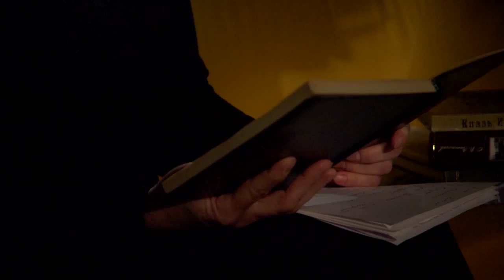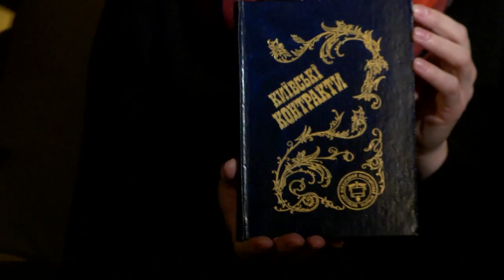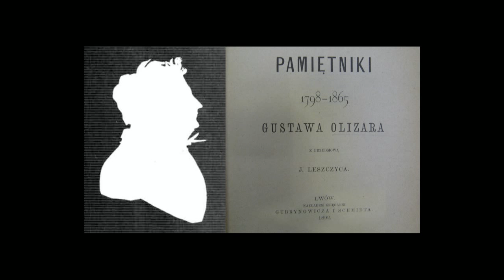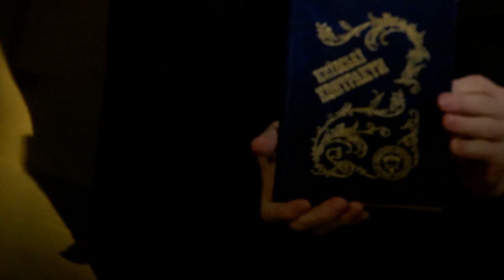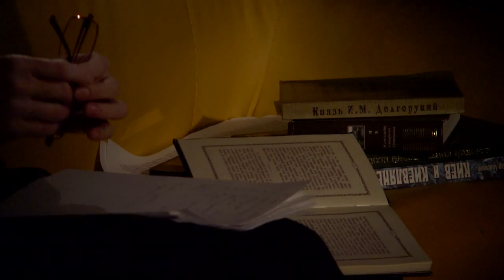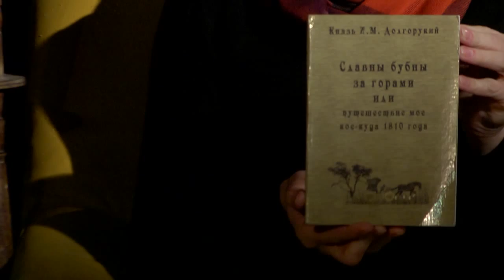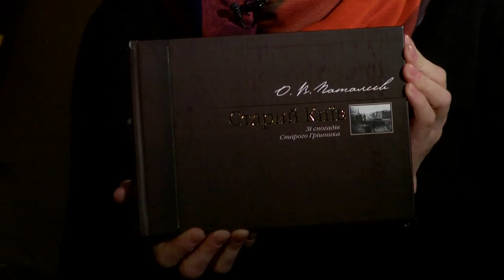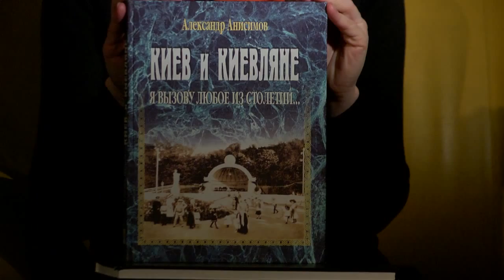Читаємо Київ. Вип. 15 «Контрактовий ярмарок».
16 січня о 20:00 -- дванадцятий випуск авторської програми Владислави Осьмак «Читаємо Київ»

Випуск програми присвячено Контрактовому ярмарку
Читаємо Київ — щотижнева програма для тих, хто любить Київ и книжки. Авторка і ведуча, екскурсовод і культуролог Владислава Осьмак, запрошує до розмови про літературний образ нашого міста — образ, який постає з поетичних рядків і прозових творів, краєзнавчих праць, путівників та архівних фото